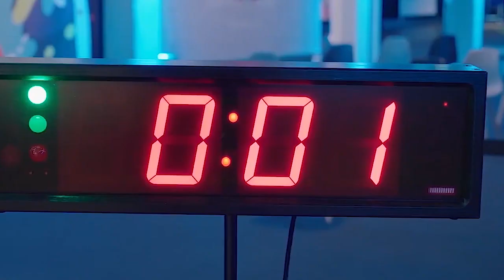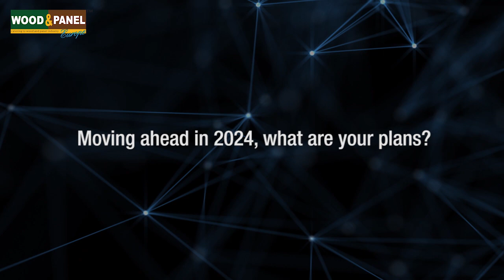Teknovace brings new-age paints & coatings to IndiaWood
Pankaj Singh, Founder and Managing Director at Teknovace Wood Coatings and Sanjay Pandita speaks on their participation at IndiaWood and their latest collection and more in an exclusive interview with Wood & Panel.